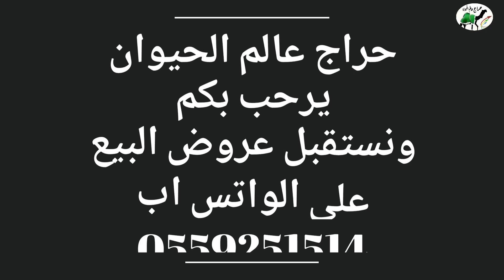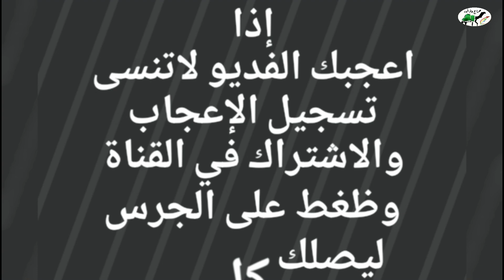خلفات عدد 2 طوال منايح وهديات للبيع التفاصيل☜رقم 0533895410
حراج على  خلفات عدد 2 طوال منايح وهديات وحليب ووافر وسكر تحتها قعدان اسنانها وحده بكر وثنو وسمها واحد
حد البيع ٢٠ الف الثنتين لايتصل الا الصامل
الموقع /  شرق الرياض
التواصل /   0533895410